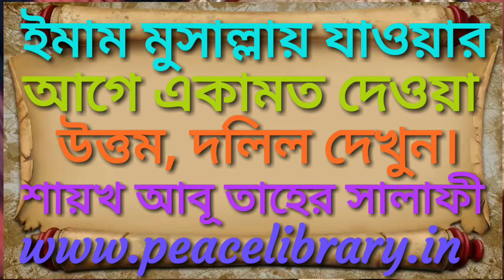একামত কখন দিতে হবে? Ekamat Kakhan Dite Habe শায়খ আবু তাহের সালাফী হাফিযাহুল্লাহ্। AbuTaher Salafi